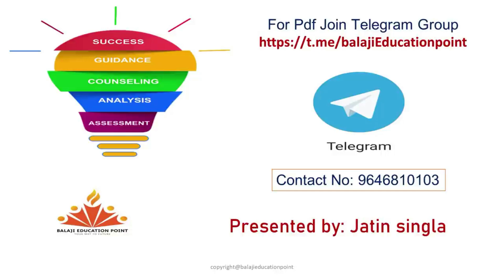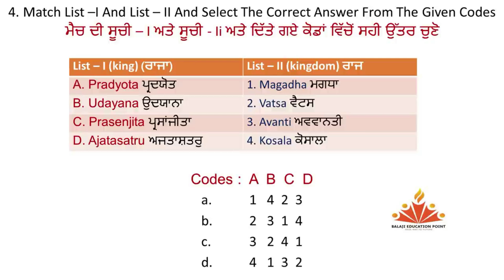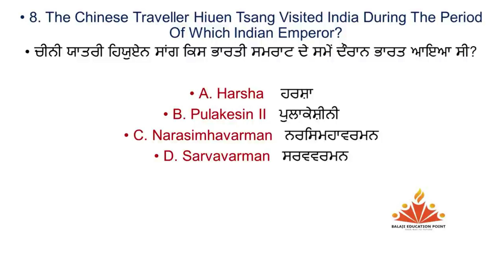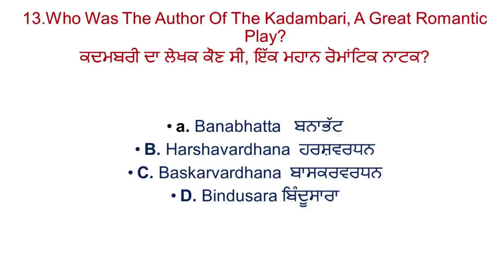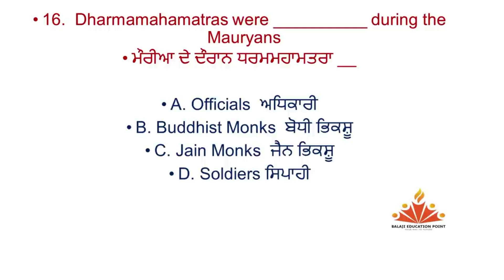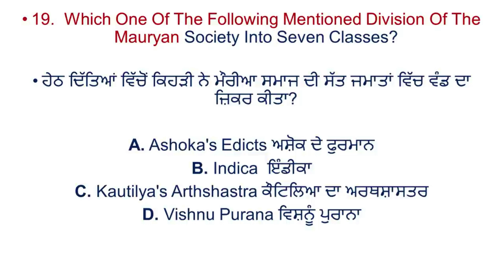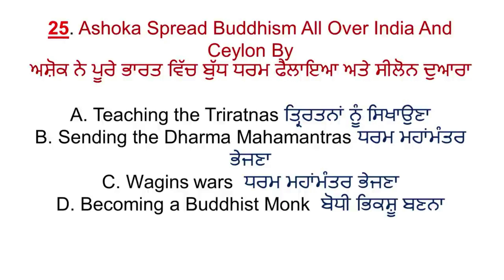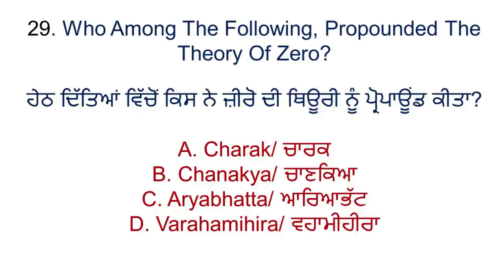ਪੂਰੇ ਪ੍ਰਾਚੀਨ ਇਤਿਹਾਸ ਨੂੰ 25 ਮਿੰਟਾਂ ਵਿੱਚ Revision || Live test || ALL Over Punjab |In Punjabi Language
Complete Punjab GK in Punjabi Language || ਪੂਰੀ ਪੰਜਾਬ GK ਦਾ ਨਿਚੋੜ ਪੰਜਾਬੀ ਵਿੱਚ || Complete Sada Punjab